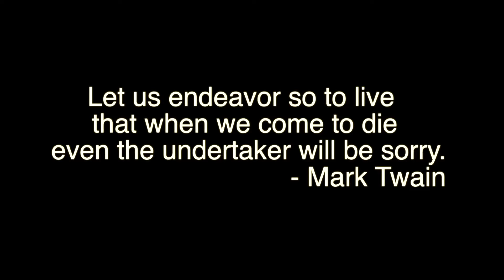Capsule Mumbai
This video is my tribute to the city of Mumbai and my friends Sreekanth and Sarab. It is a combination of the Go Pro footage of our drive through the city and several photographs that  we shot at some locations. Sarab shot all the photographs using Canon 600 D (50mm lens with 1.8mm aperture) and also an iphone 7. It is all yours—lap it up. Thanks.